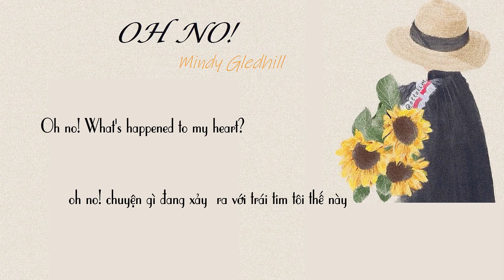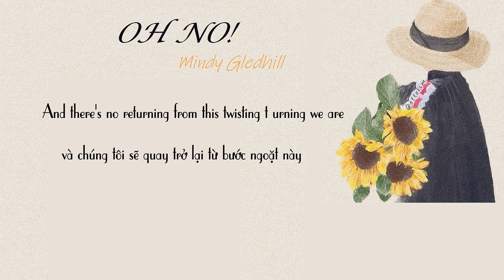[Vietsub + Lyrics] Oh No ! / Mindy Gledhill